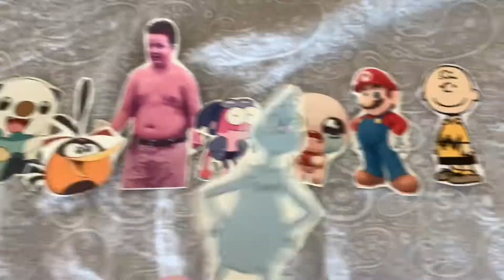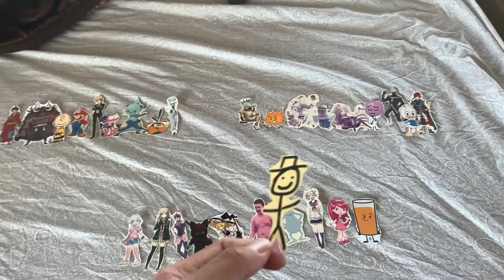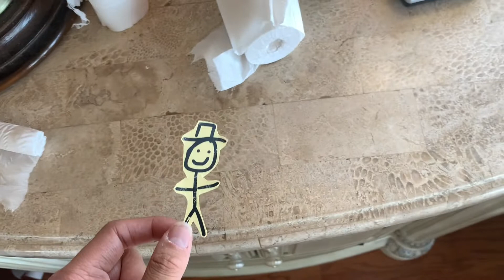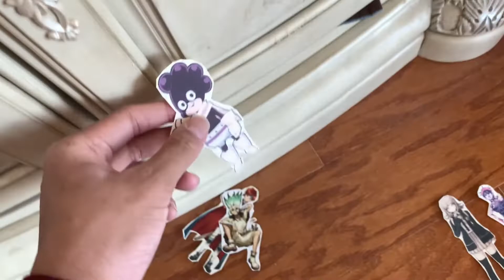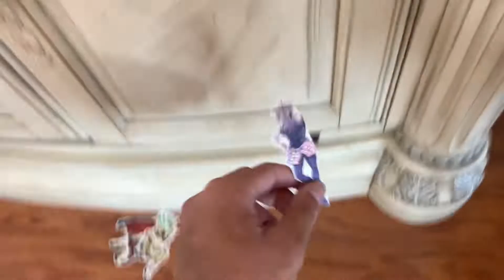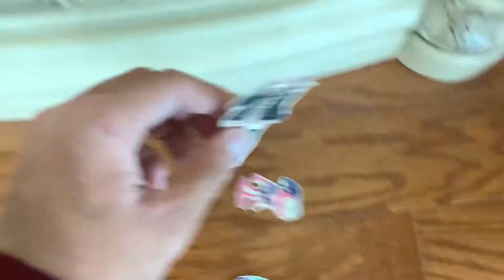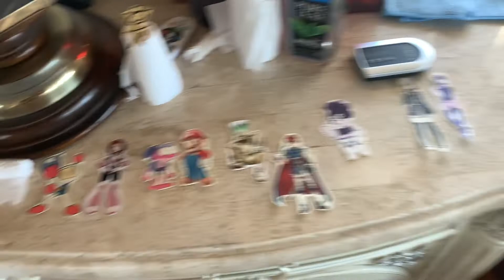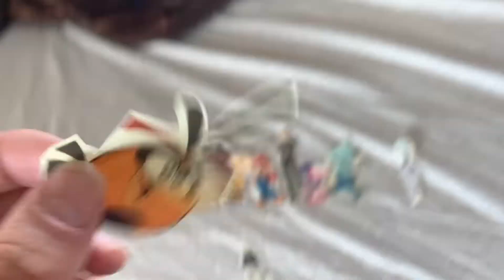Total Paper Madness 3.2 The Comeback Episode 5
(Season 3.2 Episode 5: Climbing up challenge)

Spoilerrrrr:

Vote for one person to be eliminated

Poke
Ringo
Treecko
Mineta
Jazzy
Matz
Gelatin
Isaac
Bubbles

Credit to everyone who own them!!

Also, I don't own all of the characters shown in this video. They belong to the owners.

Audio Used:

King Gnu - Boy (Ranking of Kings)